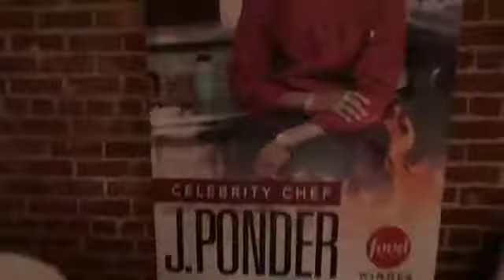Chef J Ponder Memphis TN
Underground Kitchen did it once again with a amazing presentation in Memphis with Smoke & Barrels feat  Chef J Ponder